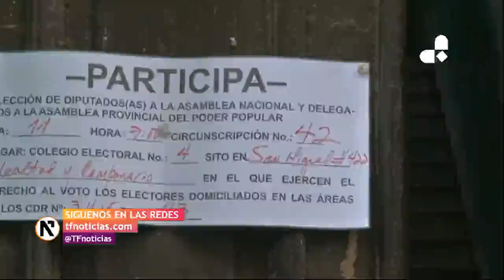Cuba da el último paso para poner fin a la era Castro